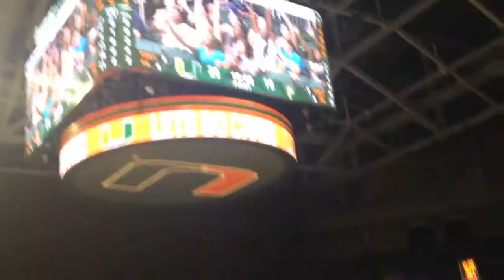UQAM Citadins-Training camp-Clochardes-2K15 2K16